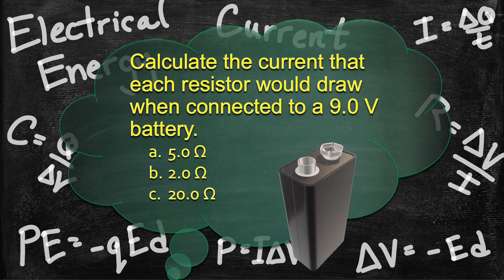Physics Electric Energy and Current Solver - Solving Current and Resistance Problem Examples 20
Calculate the current that each resistor would draw when connected to a 9.0 V battery.
a.       5.0 Ω
b.       2.0 Ω
c.       20.0 Ω